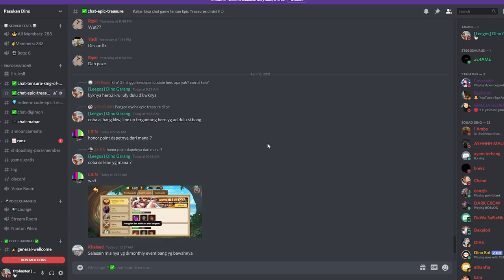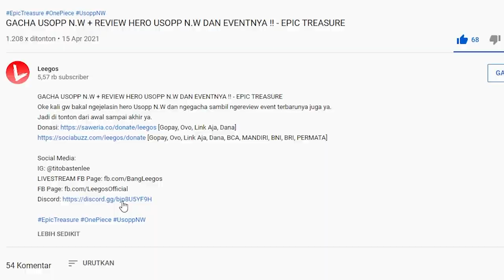Event Farming Diamonds Dan Gallons Buat Kelarin Event!! Jangan Sampai Salah Beli - Ocean Saga Mobile